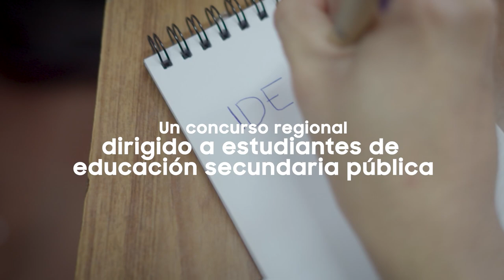Taller de ideación | Solve for tomorrow 2022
Solve for Tomorrow es una iniciativa de Samsung Electronics que invita a jóvenes y docentes de escuelas secundarias públicas a diseñar soluciones utilizando la ciencia, la matemática, la tecnología y el arte ¡Subí tu idea y participá por importantes premios!